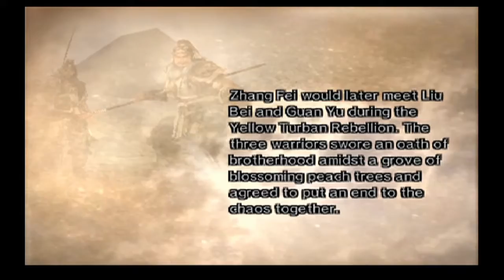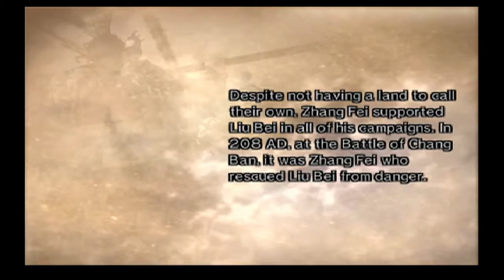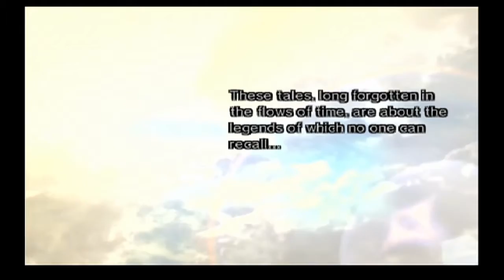Dynasty Warriors 5 - Battle of Fan Castle (Zhang Fei)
Follow Along for Video Updates!!